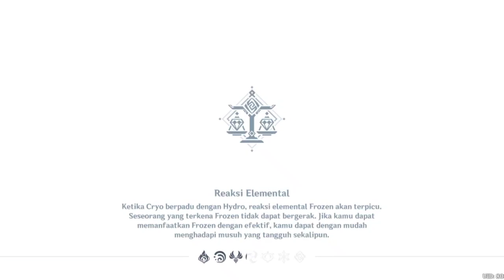(FULL STORY) ZHONGLi + Vortex Polearm HistoriaAntiquaPART1(GAMEPLAY ZHONGLI)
zhongli genshin Impact